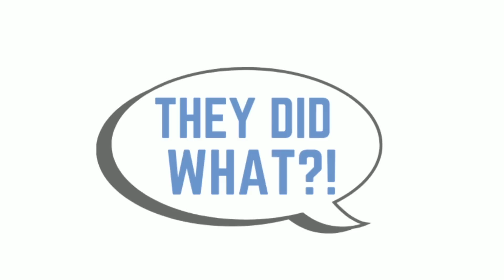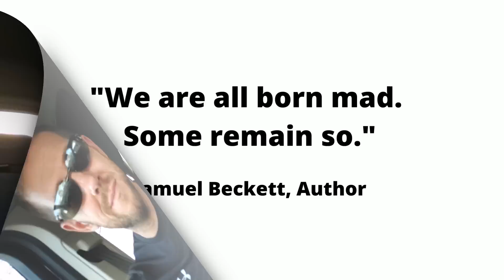Wife Goes Scorched Earth After Discovering Husband's Affair With His Best Friend's Wife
Get all your SSM merchandise by visiting The SSM Store!

In today's video, I go over a story about a wife who went scorched Earth on her husband after discovering he was having a 2+ year affair with his best friend's wife...(and it gets worse then that).